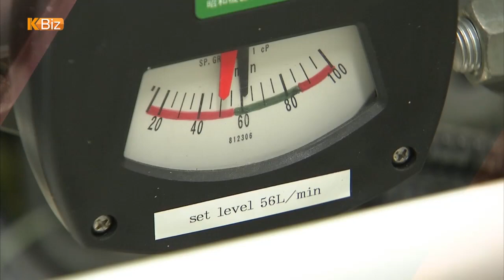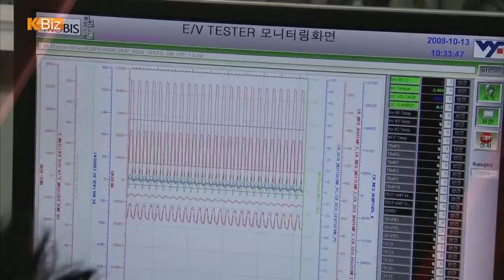Hyundai Mobis's Panoramic Sunroof Airbag / YTN KOREAN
Hyundai Mobis, Korea's largest auto parts maker, has developed an airbag for panoramic sunroofs to protect passengers from injuries when car accidents occur. The company has claimed that the airbag system is the first of its kind in the world.

The newly-developed airbag system is aimed at addressing the risk of passengers getting ejected through the panoramic sunroof when rollover accidents take place. A panoramic sunroof is a multi-panel glass roof that covers the entire top of a vehicle.

When a car is flipped over, a sensor of the new airbag system detects this change and let a gas inflator spread open an airbag cushion to cover the entire sunroof in just 0.08 second to protect passengers, according to Hyundai Mobis.

Hyundai Mobis claims that currently, there is no precedent globally for applying panoramic sunroof airbags on vehicles yet.

Hyundai Mobis first began mass-producing airbags in 2002, and it has since introduced a wide variety of high-tech airbags such as fourth-generation advanced airbags and airbags between passengers.

Hyundai Mobis also said that it has applied for patents regarding 11 different relevant techniques while developing the new airbag system, which solidifies the company's status as the world's leading high-end airbag manufacturer.